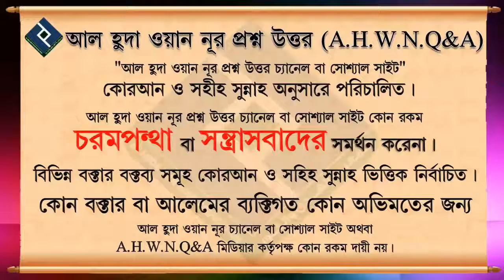পিতামাতা অন্যায় করলে তার প্রভাব সন্তানের উপর পরবে কি ᴴᴰ┇শায়খ বশির বিন আবদুল্লাহ